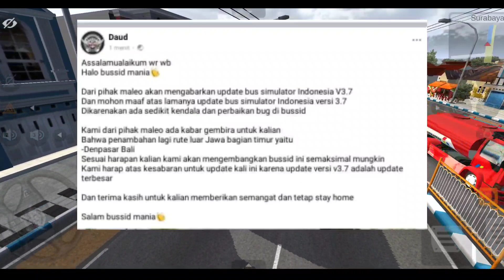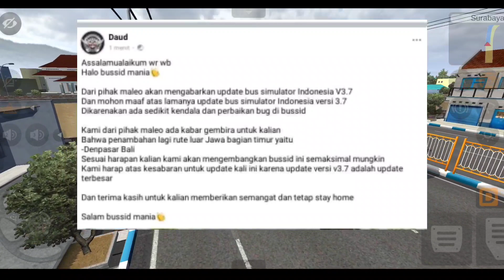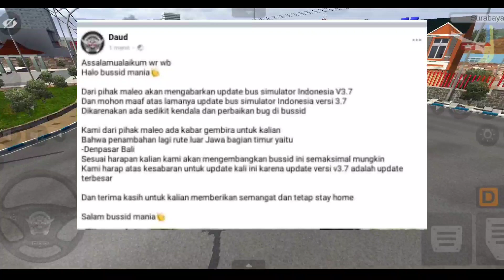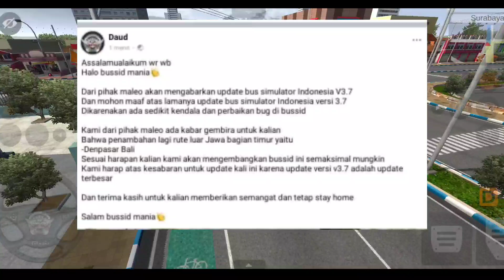Akhirnya BUSSID V 3.7 UPDATE ADA MAP BALI !! Info Update Resmi Dari Maleo BUSSID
Akhirnya BUSSID V 3.7 UPDATE ADA MAP BALI !! Info Update Resmi Dari Maleo BUSSID Terbaru, nah jadi buat kalian silahkan simak videonya sampai selesai ya. Supaya bisa tau info apa aja yang kita share. Terima kasih.

Silahkan beli merchandise di channel ini ya.
Donasi channel ini untuk memperbaiki kualitas video

Enjoyyy.